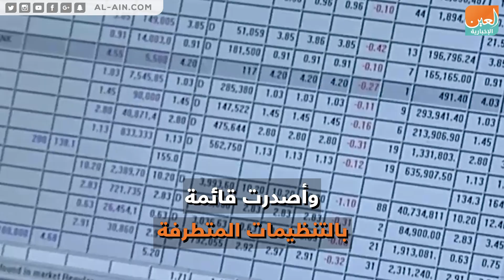العلاقات الإماراتية الألمانية.. رؤية مشتركة نحو مكافحة الإرهاب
العين الإخبارية | العلاقات الإماراتية الألمانية.. رؤية مشتركة نحو مكافحة الإرهاب
قواسم واهتمامات مشتركة بين دولة الإمارات وجمهورية ألمانيا الاتحادية على رأسها الجهود المشتركة لمكافحة الإرهاب، الدولتان متفقان على توحيد الجهود والرؤى المشتركة لكبح جماح الإرهاب، لتحقيق قيم السلام والتعايش السلمي والتسامح